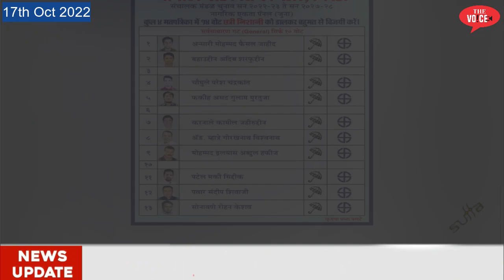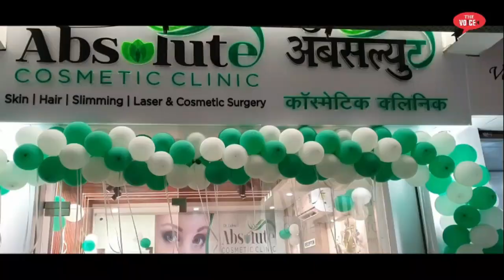भिवंडी नागरिक बैंक चुनाव का नतिजा || MLA Mahesh Choughle